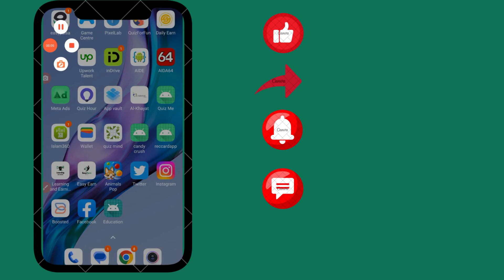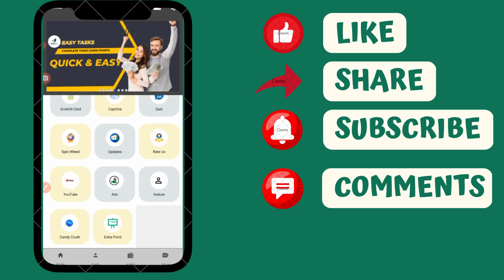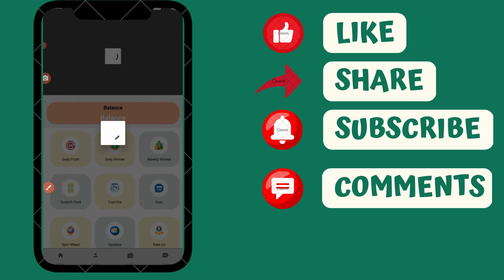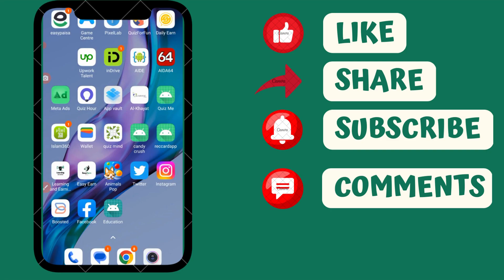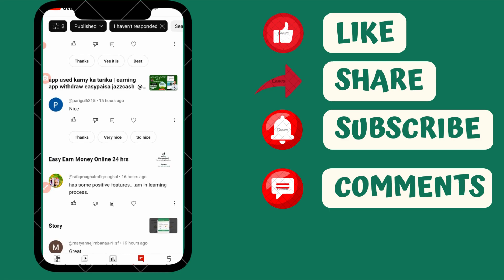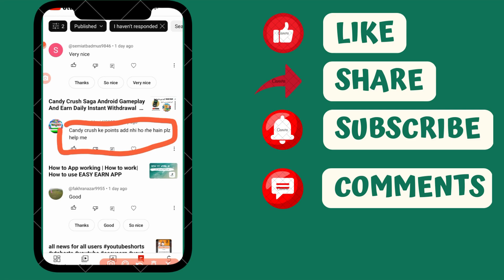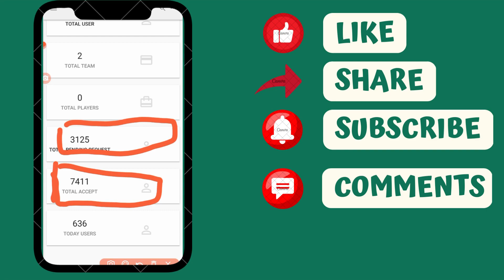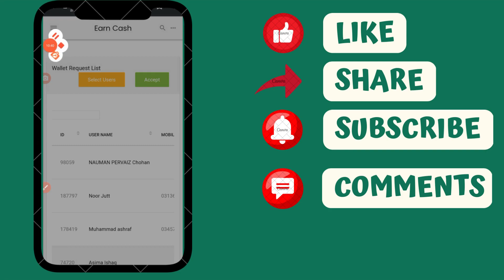Make Money Online at Home | Best App for Online Earning in Pakistan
Hey Guys! If you want to Make Money Online at Home without investment, then this video is for you today. How you can earn good monthly income by using Easy Earn Money Online 24 Hrs App this is products that is Best App for Online Earning in Pakistan. I will guide about this in detail.
Earn Money Online Without Investment By doing Small Task | Online Earning | Make Money | Surfearner
2 Earning Apps, Easy Tasks to Earn Money | Aasani Se Online Paise Kaise Kamaye
Real Earning App Without any Investment || Kamany ka Zarya

Earn PKR 12,000 per Day • Real Earning app without investment • Online Earning in Pakistan